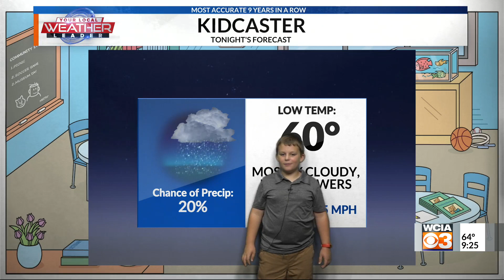KidCaster Jack Bertan